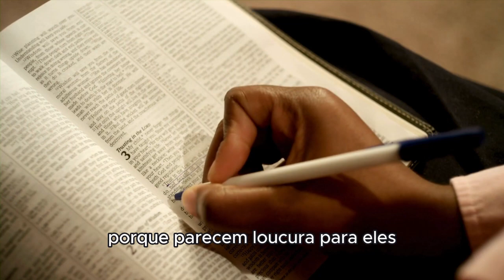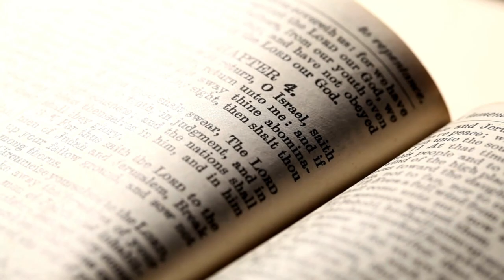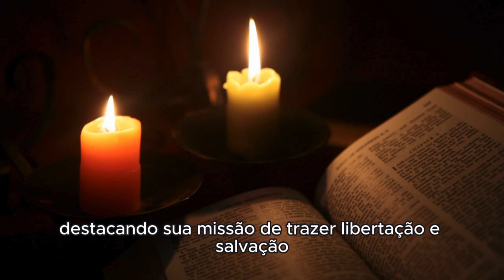Explicação Palavra do dia 3 de setembro tu és o Santo de Deus!